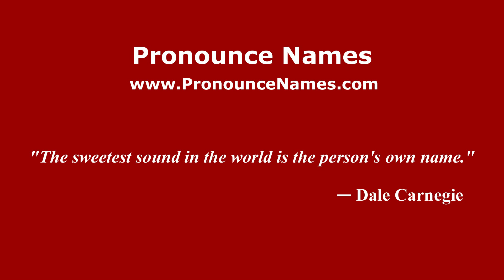How do you say Lapai in Malaysia (Malay)? - PronounceNames.com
How do you pronounce Lapai in Malaysia? For more information about Lapai, such as gender, origin, etc.,